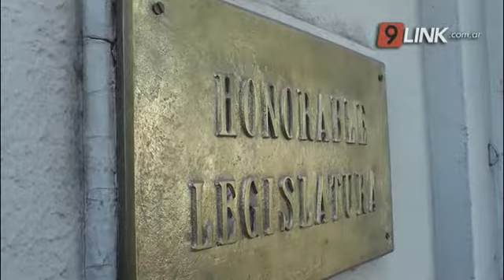C9 - CORRIENTES - 11 NUEVOS DIPUTADOS PARA EL PERÍODO 2019-2023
RECAMBIO LEGISLATIVO

ENTREGA DE DIPLOMAS Y JURA DE LOS NUEVOS LEGISLADORES
HABRÁ UNA RENOVACIÓN PARCIAL DE SUS BANCAS
SERÁ EL  PRÓXIMO 10 DE DICIEMBRE DE ESTE AÑO
La Cámara de Diputados de Corrientes se apresta a una renovación parcial de sus bancas a partir del próximo 10 de diciembre. En la mañana de hoy ya se cumplimenta el paso previo con la entrega de diplomas y jura de los nuevos legisladores.
 LORENA LAZAROFF // JAVIER SAEZ // MARIA PEREZ DUARTE // CESAR ACEVEDO // EDUARDO HARDOY // ALICIA MEIXNER